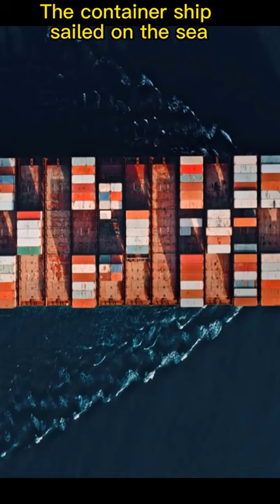The container ship sailed on the sea